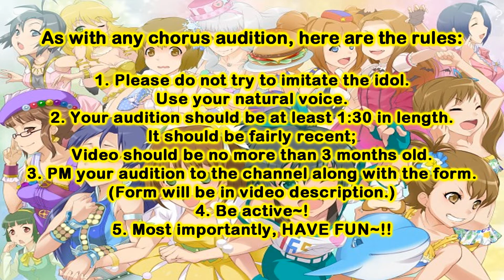【Little Match Girls】Im@s Chorus Auditions【CLOSED】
⇨Read⇦
Hi we are an Idolm@ster chorus like no other. Aside from Im@s songs, we also sing other types of songs such as from anime and vocaloid.

『Rules:』
-Please do not try to imitate the idol. Use your natural voice.
-Your audition should be about around 1:30 in length and should be fairly recent. Video should also be no more than 3 months old.
-Pm your audition to the channel along with the form.
-Be active!
-Lastly, have fun~

『Form:』
Alias:
YT Username:
Vocal Range (if you aren't certain, describe your voice type):
Activeness (1-10) :
Strengths:
Weaknesses:
Favorite Song(s) (Does not have to be Im@s):
Can you mix, animate, or draw?:
Who are you auditioning for?:

-There is NO deadline as of yet. I will close auditions when I feel there is a good amount of auditions~

⇨Credits⇦

『Song:』
Kiramekirari - Chiptune Version Instrumental

Received Auditions:
Usagi // Usagi Izumi - Yayoi
Aiiko Nagano // Airin Hoshino - All
Faith // HelloZukkiFan- All
Ya-chan // Ya Chan - Yayoi
Serraphi // Serraphi - Yayoi
Alice // Ladyopower - Ryo
Daiiya // AIDORUsongs - Yayoi
Heavenly Melody // heavenly.melody.va -
Anni // Chiyukiie - Yayoi or Eri